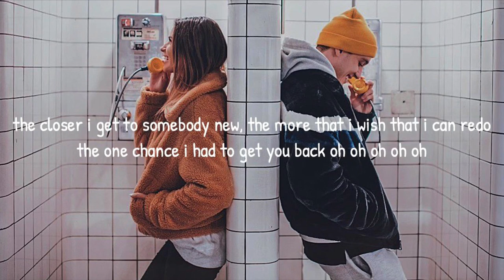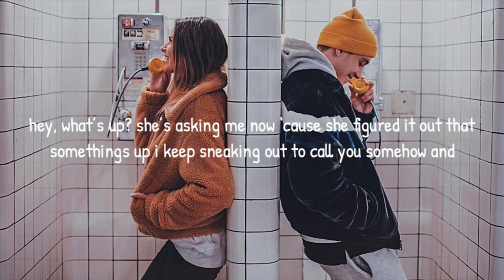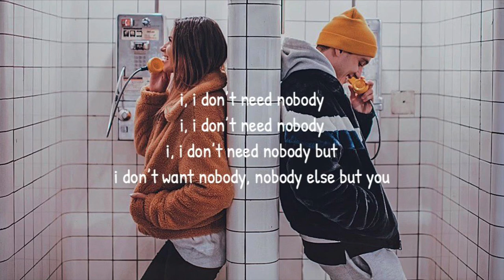Liam Ferrari, Tyson Hapi - Nobody Else [Lyrics]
‘i don’t want nobody, nobody else but you’